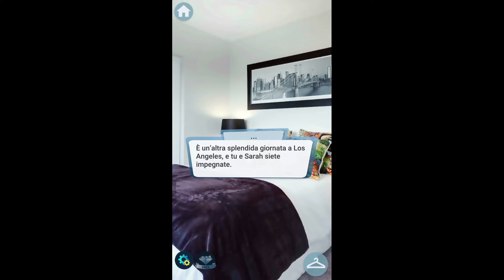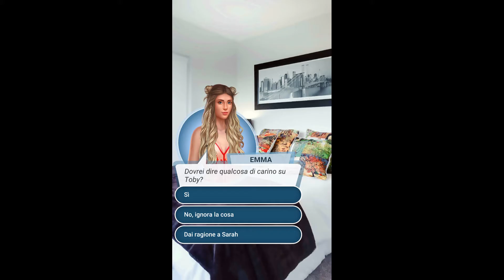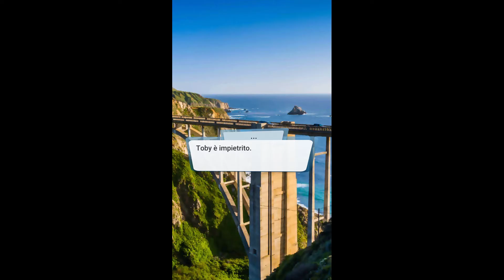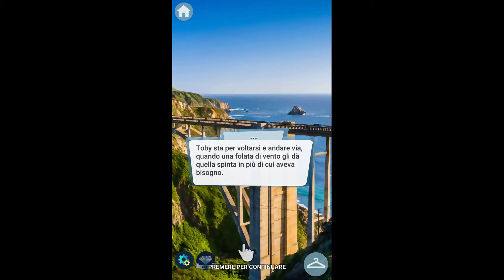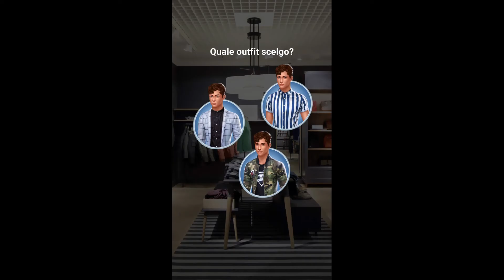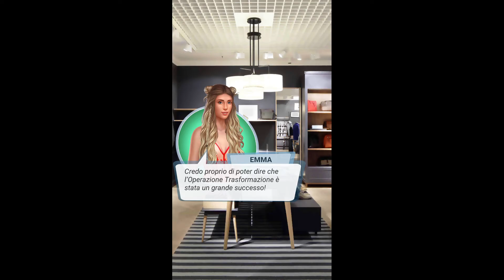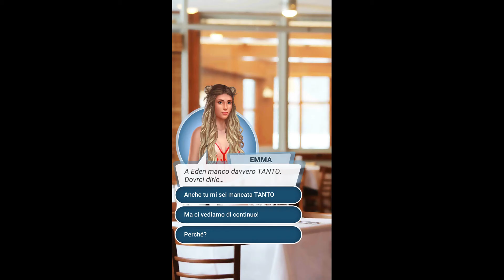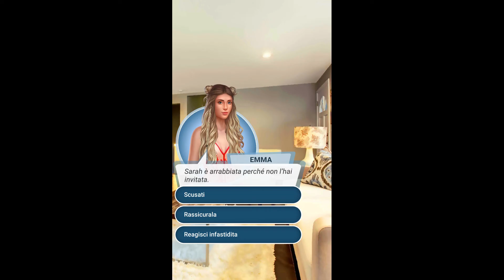Love Sick: "Le Vlogger" Capitolo 14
(Storie interattive) Primo Libro: Le Vlogger!

Dal Capitolo 14: Ci sono un sacco di sorprese in serbo per Toby...Ma anche tu avrai la tua parte!

Sei una ragazza come tante, ti dividi fra scuola ed amici ma la tua vita amorosa non è come l'avevi immaginata...ma un giorno tornando a casa incontri il più bel ragazzo che tu abbia mai visto! Fortuna? Destino?
Ti metti in gioco e giri il tuo primo vlog, cosa ne penseranno gli abitanti di Peak Valley e i tuoi amici?